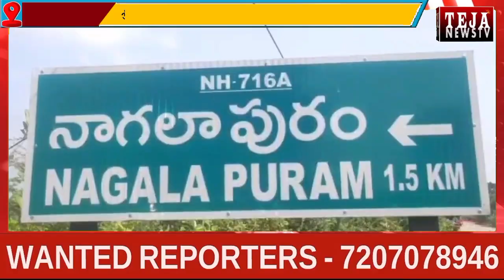శ్రీ పళ్ళికొండేశ్వర స్వామి దేవస్థానం నందు ఆరుద్ర నక్షత్రం అభిషేకములు || Teja News TV